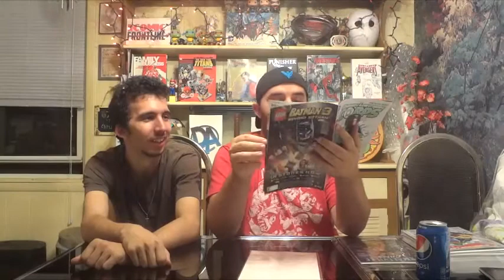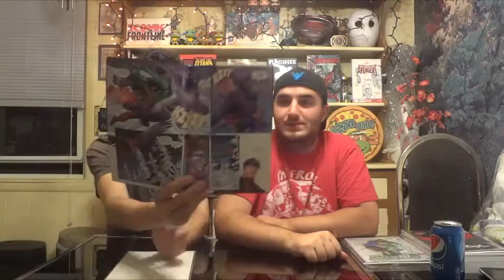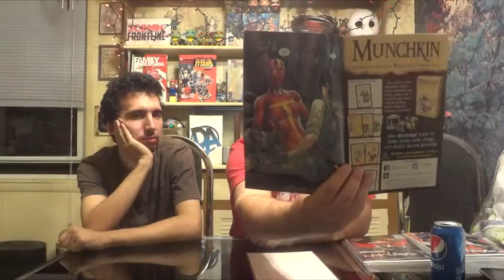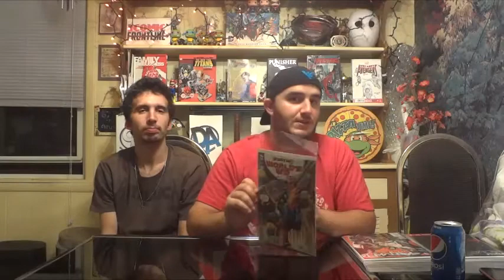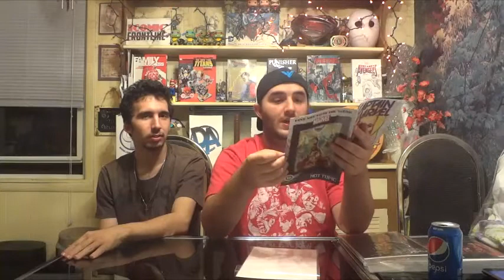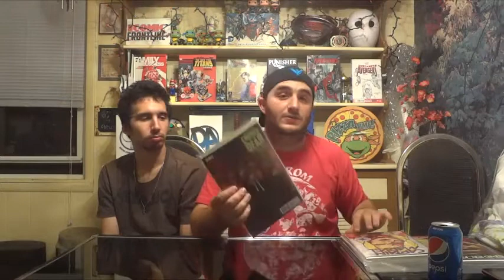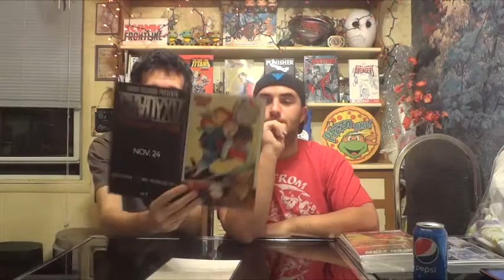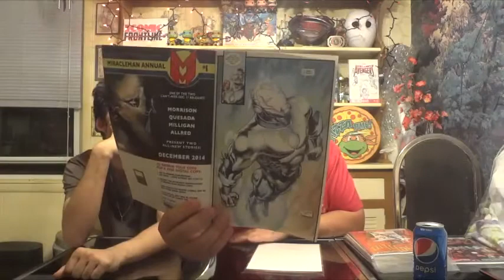Comic Book Review: Episode #263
Episode 263 of the weekly Dark Avenger Comic Book Review. The comics in this episode were released on 11/12/14.

Comics in this review: Smallville: Chaos #4, Green Lantern Corps #36, Justice League United #6, Batman #36, New 52 Futures End #28, Batman Eternal #32, Earth 2 Worlds End #6, Nova #23, Captain Marvel #9, Empire of The Dead #3, Miles Morales Ultimate Spider-Man #7, Axis Hobgoblin #2, Superior Iron Man #1, Axis #5, and Spider-verse #1.